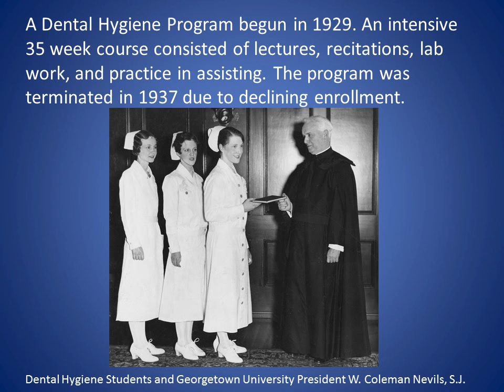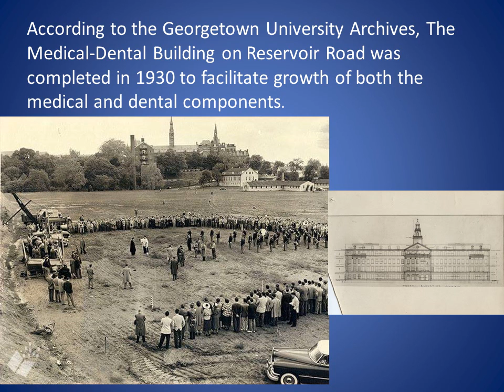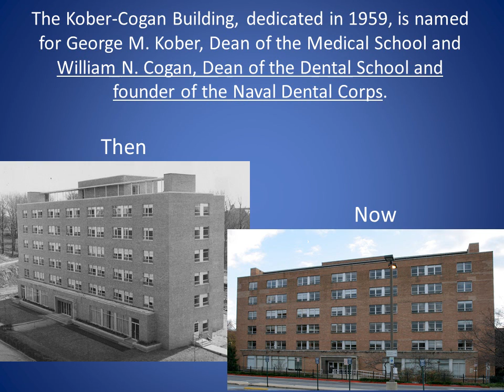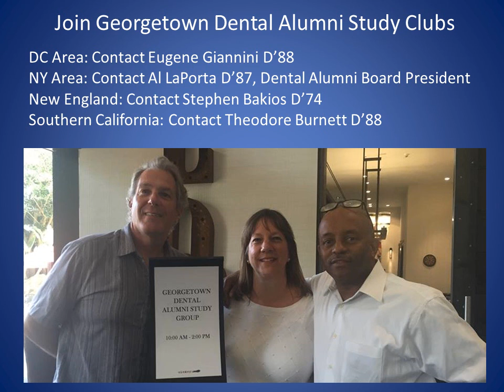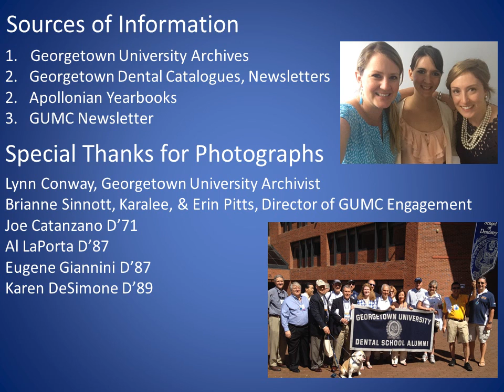Georgetown University School of Dentistry: Our Alumni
The purpose of this video is to acknowledge the respect we have for fellow dental alumni, faculty and our fine education. I have compiled facts and images from Georgetown University's archives and alumni's photos. Enjoy!